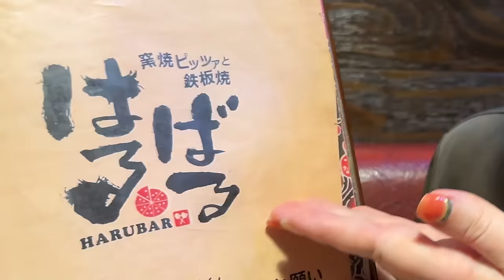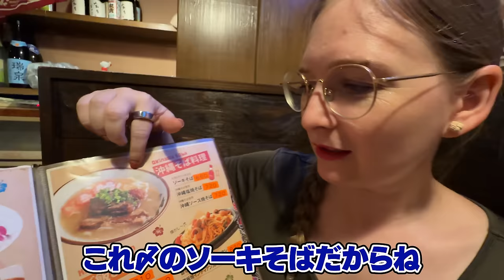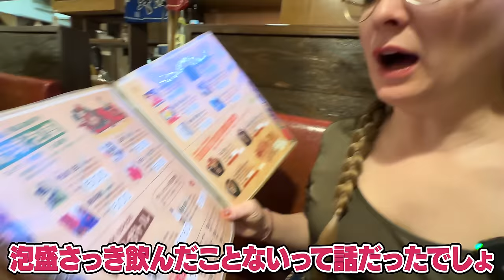【神回】お酒が強いドイツ人妻が"泡盛"にどハマり！飲み過ぎで泥酔した様子が面白すぎたwww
プロモーション：アンファー
■スカルプD シャンプー&パックコンディショナー
▼オファー内容
さらに初めての方限定で＋ポイント10倍
期間：2024年9月4日(20時) 〜 9月11日(1時59分)

BitStar所属
▼ファンレター等の宛先はこちら
〒150-0002